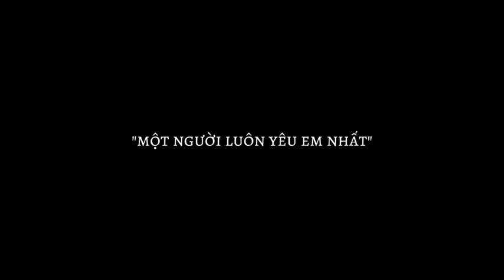"Cây không muốn lá rời cành"